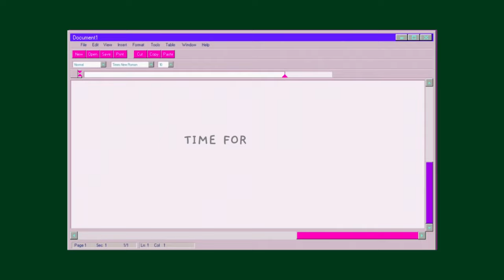Paint with me : painting daisy field + gouache portrait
Hi everybody,
       Welcome to another paint with me session. In to days episode we are going to paint some daisies to warm up a little bit and jump into gouache portrait.

I hope you find this video entertaining and inspiring.

//studio ghibli paintings

//Medium: guoache
Brustro gouache paint
//sketchbook: Etcher watercolour sketchbook
//paper: Brustro watercolour paper

Future nat: leaving
Future nat: summer’19
future nat is on SoundCloud

June ninth: moments
June ninth: pretty little thing
june ninth is on SoundCloud

Pika: dandelions [tape.03]
pikaa is on SoundCloud

Fazers: moments of joy
fazers is on SoundCloud

Bakuto: peach tea
bakuto is on SoundCloud

Imagiro: wool gloves
imagiro is on SoundCloud

Tylertyrel: butterflys
tylertyrel is on SoundCloud